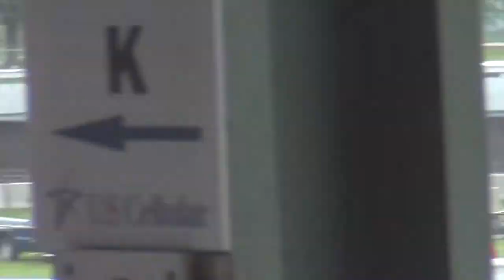ISFS Trucks Heat 2 6 20 14